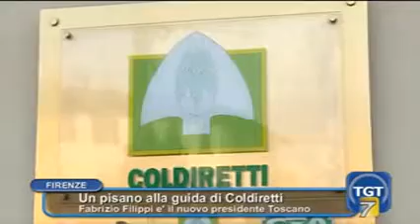ITALIA7 FILIPPI NUOVO LEADER COLDIRETTI TOSCANA